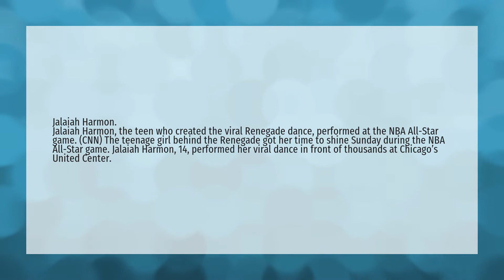Who did the first renegade dance?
Tiktok Dances • Who did the first renegade dance?